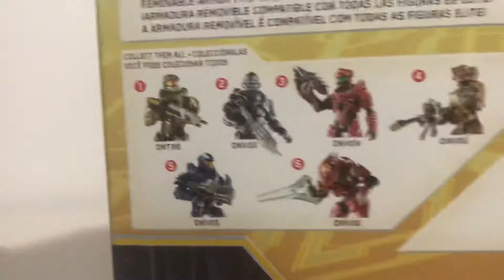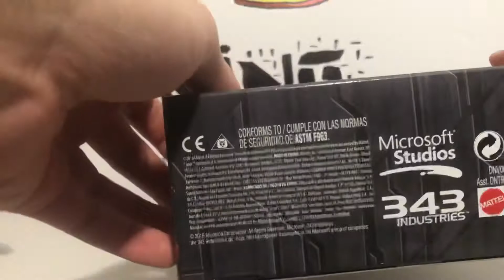Halo Elite Zealot Review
A review of the Halo Elite Zealot figure! Ohh I also forgot to mention, sword VERY POINTY!! Be careful!

Sadly this isn't available on BBTS. sadly.